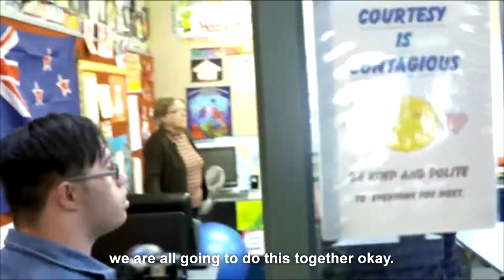ASB Good As Gold: Pam Cresswell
Pam Cresswell has spent the last 15 years devoted to teaching at the Craig Centre for Special Needs at Freyburg High School, Palmerston North. She arrived as a refugee in New Zealand with nothing, but has given everything – dedicating her life to supporting and educating special needs kids.